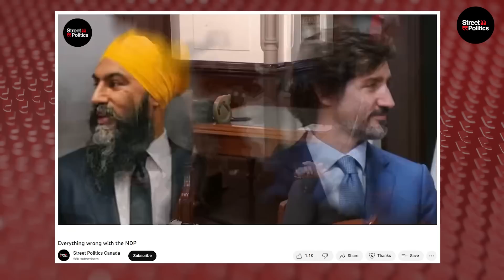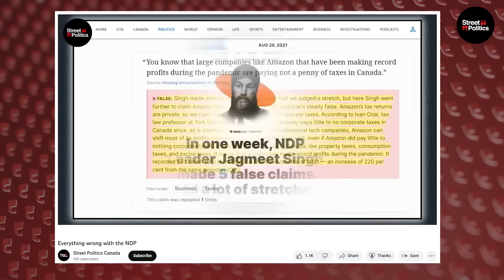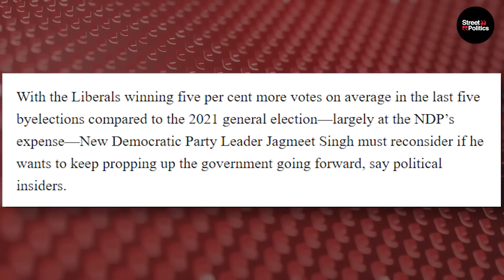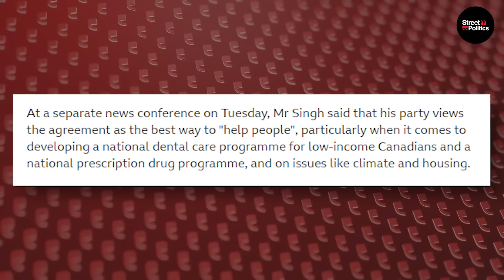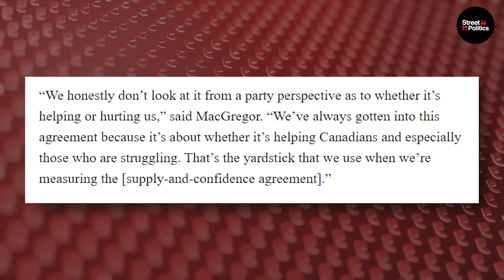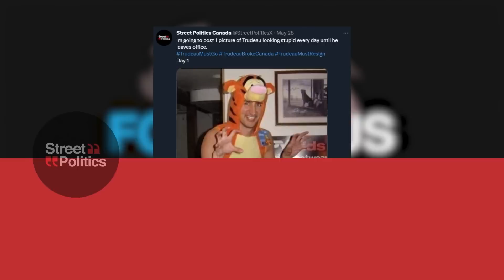Trudeau BETRAYS His Own Allies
About This Video:
The Liberal party is clinging to its power by its tooth and nail, refusing to heed the growing calls from the public for them to step down.
Recent polls have shown that more than 80% of all Canadians want Trudeau to step down in favor of different leadership.